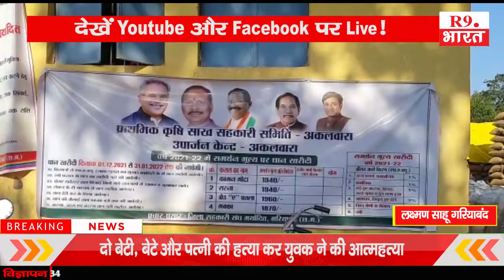ग्राम पंचायत अकलवारा में धान खरीदी बेहतर तरीके से किया जा रहा है ............@FastUpdate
लक्ष्मण साहू गरियाबंद